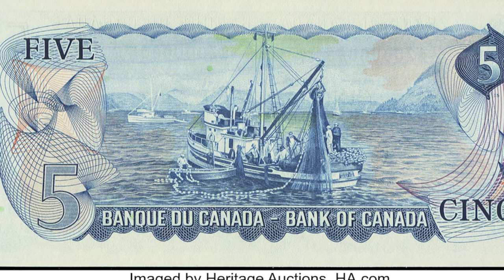Commercial Fishing on North Vancouver Island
Learn about the history of commercial fishing on Northern Vancouver Island.
This program was designed as part of the educational programming for the Museum at Campbell River.  An accompanying worksheet can be found on the Online Programming section of the Museum's website.
This program was designed and narrated by Wayne Demerse.